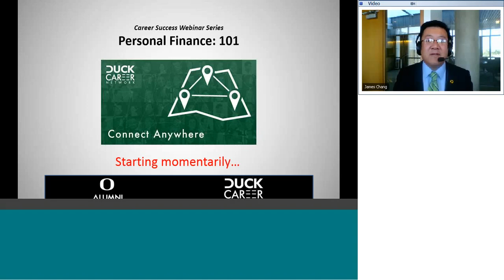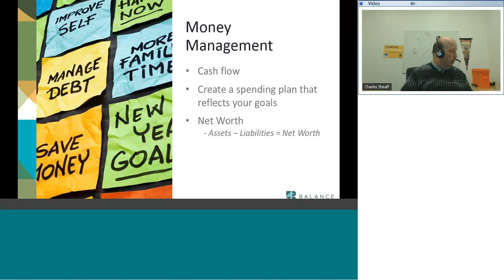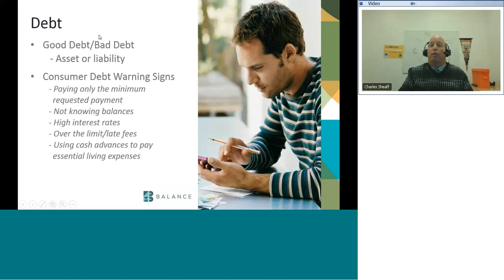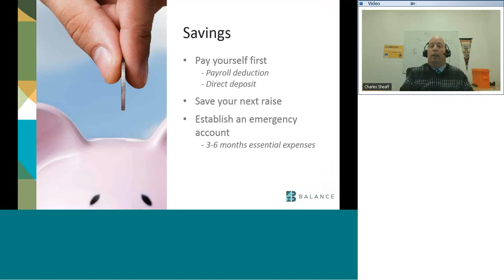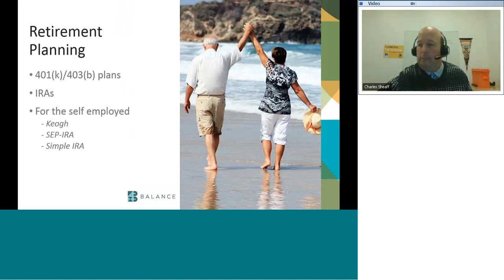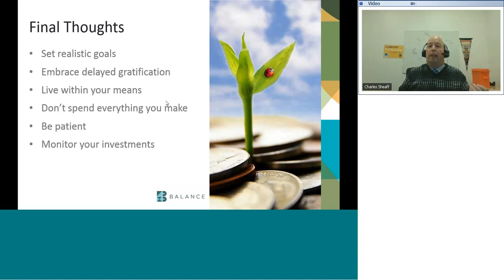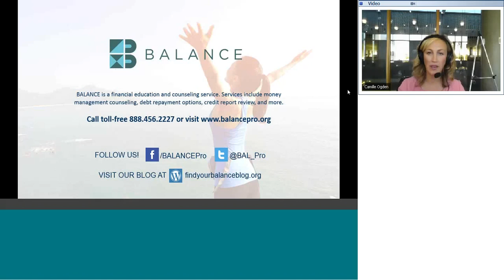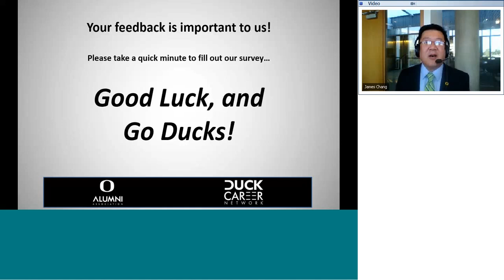Personal Finance 101